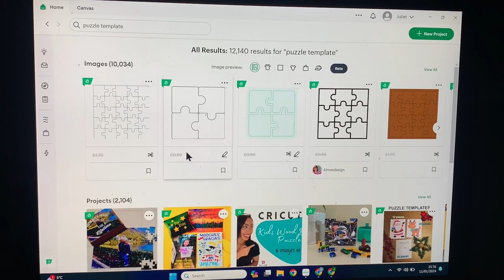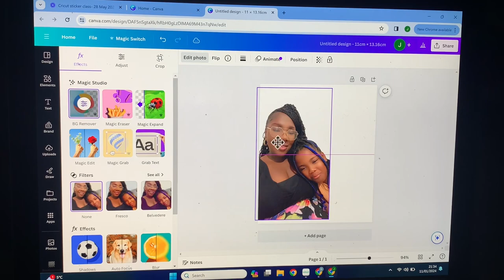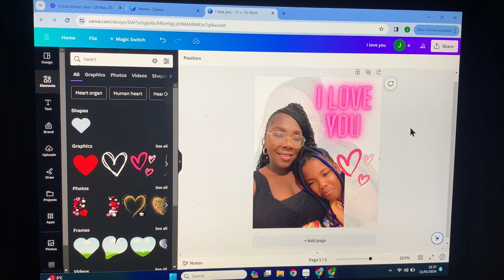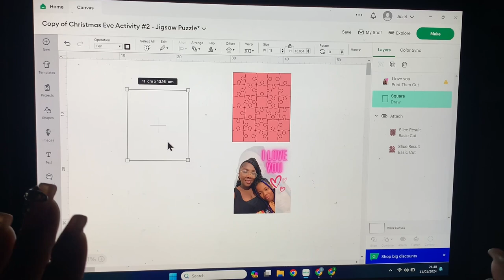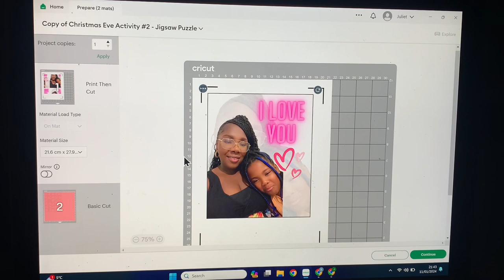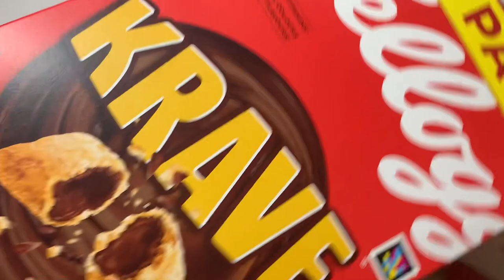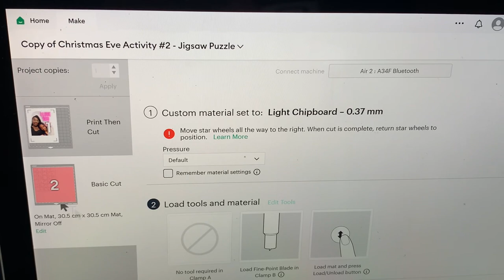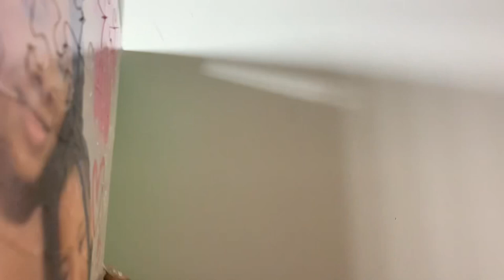DIY Personalised Jigsaw Puzzle Tutorial using Cricut Design Space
Unlock the secrets of creating your own personalised jigsaw puzzle with this step-by-step tutorial using Cricut Design Space! 🎨 Whether it's a unique gift or a fun project for yourself, follow along as I guide you through the process from start to finish.

Equipment used
Laminate sheets
Printable vinyl sticker paper matte
Cutting mat
Vinyl scraper tool
Cricut explorer

Learn the tips and tricks to make your puzzles truly one-of-a-kind. Let your creativity shine and surprise your friends and family with a custom-made puzzle masterpiece! 🌟